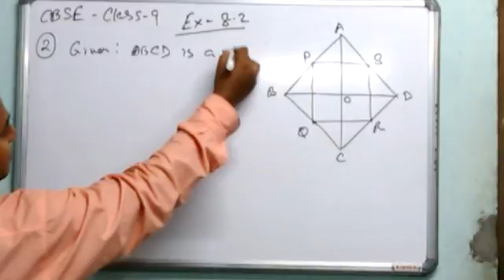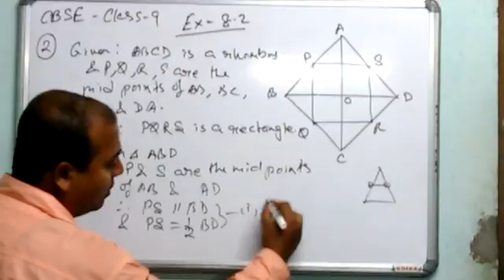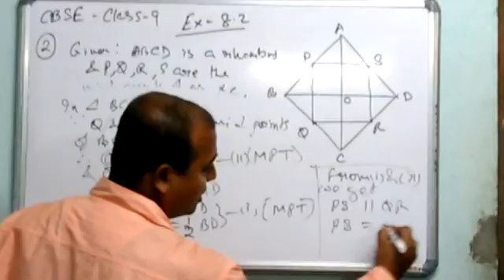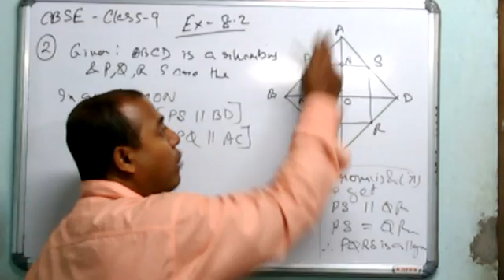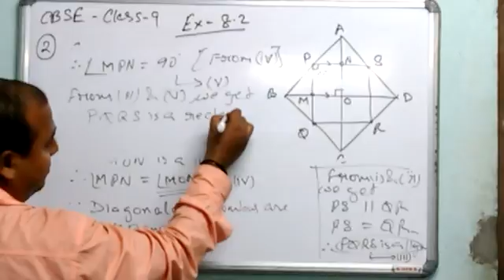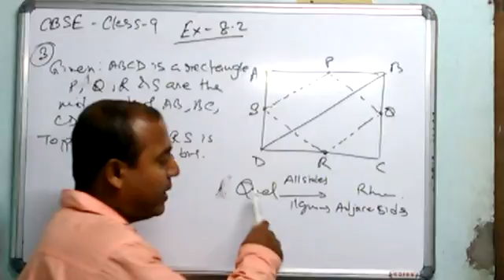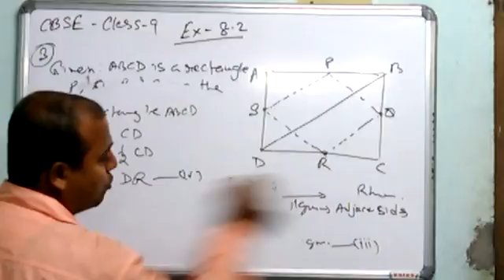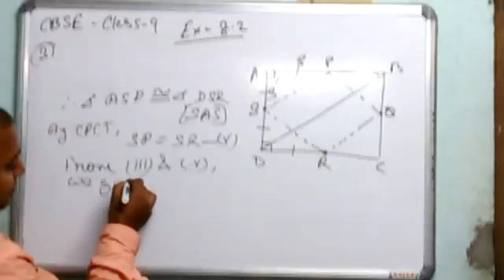Class 9 Quadrilateral NCERT Ex-8.2 Q- 2 & 3